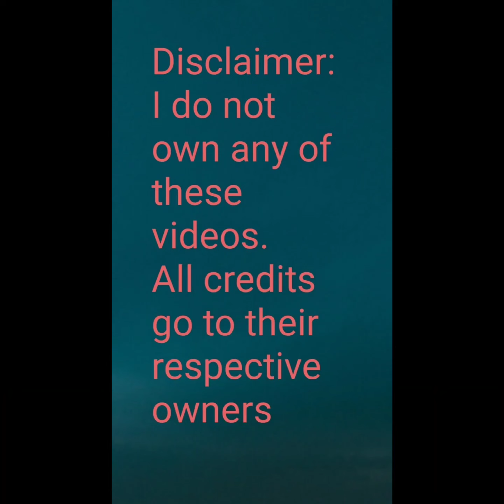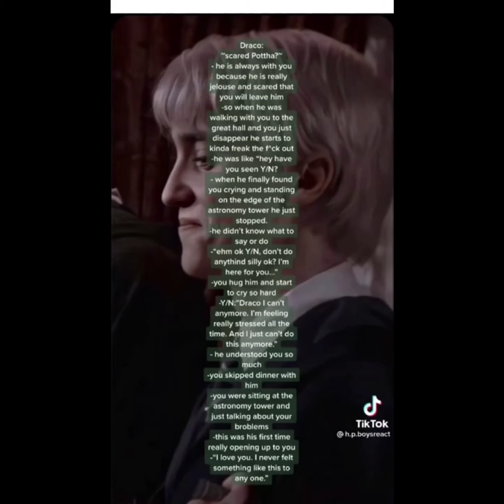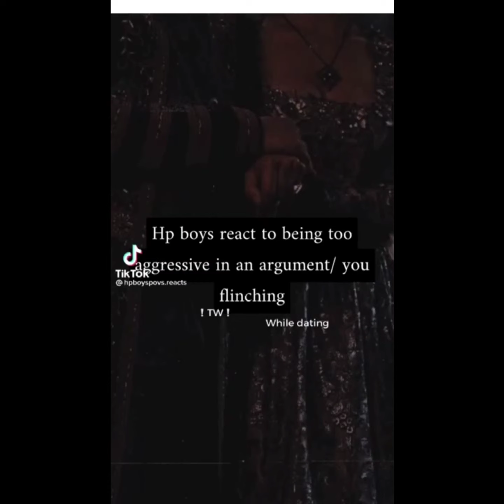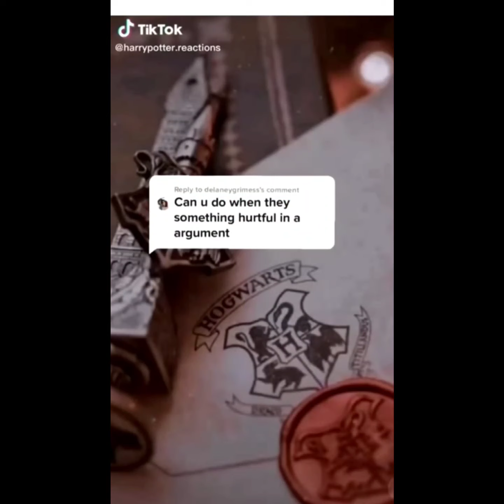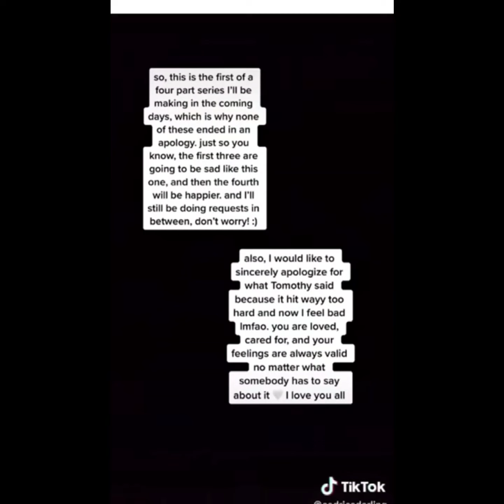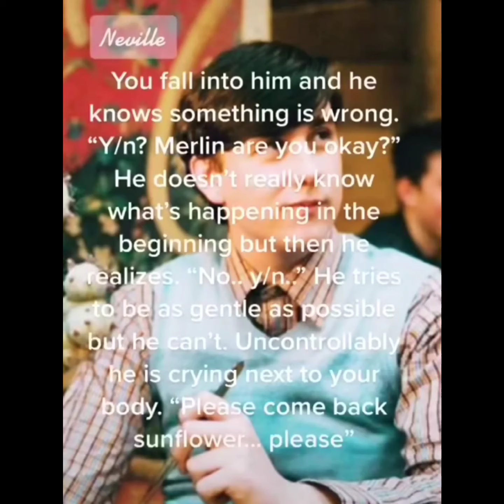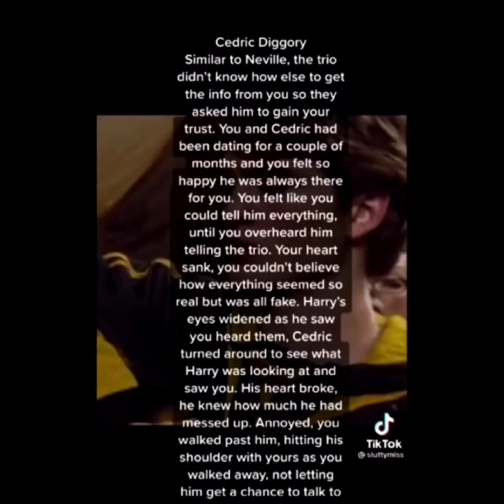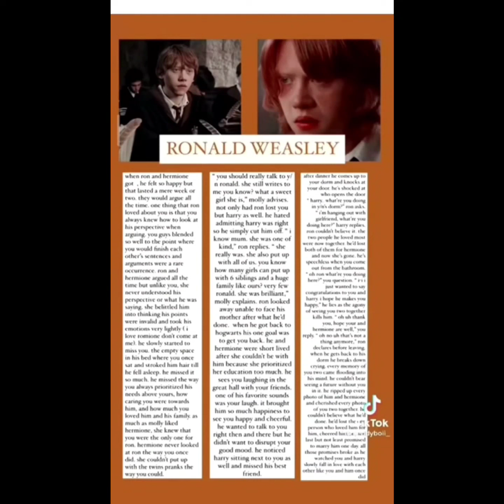How the Harry Potter boys would react |sad